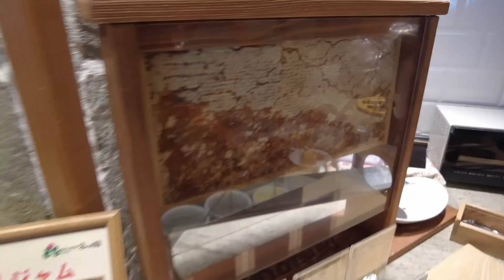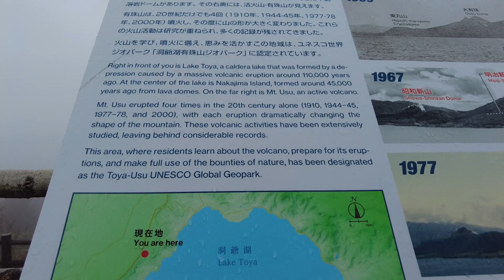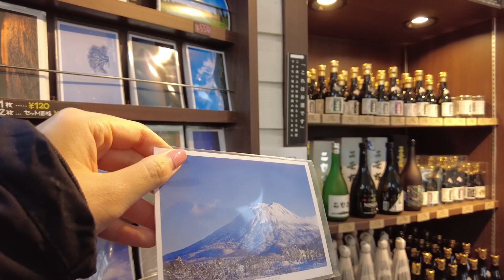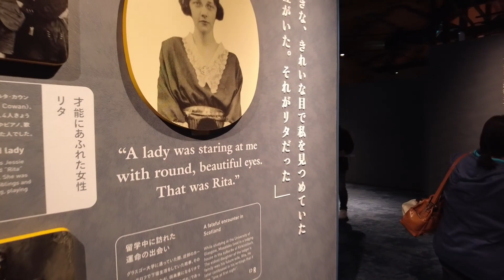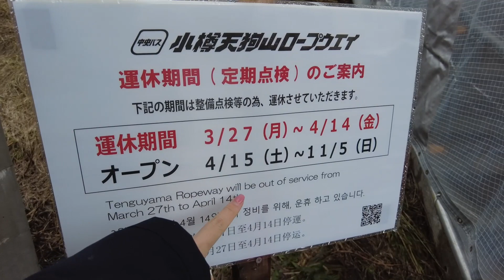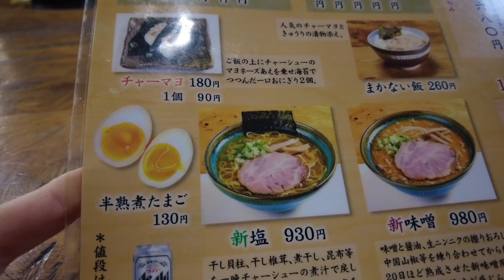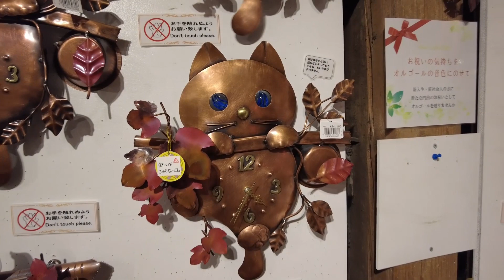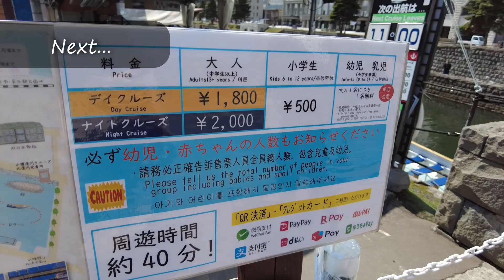Hokkaido2/5: APRIL 2023 ฮอกไกโดเดือนเมษา นอนเรียวกังริมทะเลสาบโทยะ เที่ยวคลองโอตารุ Nikka Whisky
JAPAN: Hokkaido Update 2023
Record Period:  APRIL 2023

รีวิวการเที่ยวฮอกไกโด แบบ 7วัน 6คืน เราเช่ารถขับเป็นวงกลม

สรุปรวบค่าใช้จ่ายตลอดทั้งทริป
+ ค่าเช่ารถ 7 วัน (รวมประกัน และ ค่าทางด่วน ETC) 1 แสนเยน
+ ค่าโรงแรม 2 แสนเยน
+ ค่าน้ำมัน 1 หมื่นเยน
+ ค่ากระเช้า และ กิจกรรมอื่นๆ  4 หมื่นเยน

รวมประมาณ 5 แสนเยน / 4 คน = 23,000 บาท ต่อคน
* ราคานี้ไม่รวม ค่าตั๋วเครื่องบิน, ค่าอาหาร และ Shopping อื่นๆ*

ตอนนี้คือ Day2 --- รายละเอียด Day อื่นๆตามด้านล่างเลย --

DAY1: ลงเครื่องที่ Sapporo - เที่ยว Noboribetsu Jijokudani หุบเขานรก เมืองน้ำพุร้อนชื่อดังของฮอกไกโด - ไปต่อที่ Usuzan Ropeway นั่งกระเช้าไปดูวิวทะเลสาบโทยะมุมสูง - นอนออนเซนที่ ทะเลสาบโทยะ Lake Toya Toyako Manseikaku (ออนเซนรวมอาหารเย็น - อาหารเช้า)

DAY2: ออกจากที่พักที่ทะเลสาบโทยะ ขับรถขึ้นไปทาง Niseko แวะผ่านเมือง Yoichi เที่ยว พิพิธภัณฑ์วิสกี้ Nikka Whisky - จากนั้น ขับรถไปเมืองโอตารุ เที่ยวพิพิธภัณฑ์กล่องดนตรี เข้าที่พัก โรงแรมติดคลองโอตารุ Hotel Torifito Otari Canal

DAY3: ช่วงเช้าเที่ยวเมืองโอตารุ - จากนั้นเดินทางต่อไป เมืองออนเซนชื่อดังอีกแห่งนึง เมือง Suonkyo เมืองแห่งออนเซ็น เมืองขึ้นชื่อในด้านกิจกรรมในฤดูหนาว เป็นเมืองที่อยู่กลางหุบเขา - เข้าที่พักที่เรียวกัง Hotel Taisetsu (ออนเซนที่รวมอาหารเย็น - อาหารเช้า)

DAY4: ช่วงเช้าไปขึ้นกระเช้า Kurodake Ropeway เทือกเขาที่ได้ชื่อว่าเป็นหลังคาของ ฮอกไกโด ภูเขานี้จะอยู่ติดกับ หมู่บ้านโซอุนเคียวเลย ที่นี่ตั้งอยู่ท่ามกลางหุบเขาในเขตอุทยานแห่งชาติไดเซ็ตสึซัง - จากนั้น ช่วงบ่าย เดินทางต่อไปเมือง Furano แวะเที่ยว นิงเกิ้ลเทอเรส (Ningle Terrace) ก่อนเข้าที่พักที่เมือง ฟุราโนะที่ Furano Natulux Hotel

DAY5: ออกเดินทางต่อ ไปเมืองบิเอะ Biei แวะเที่ยว Blue pond หรือ บ่อน้ำสีฟ้า และ น้ำตกชิโรฮิเงะ(Shirohige) หรือ น้ำตกหนวดขาว - จากนั้นช่วงบ่าย เดินทางกลับเข้าเมือง Sapporo - ช่วงเย็นเดินเล่นแถว ซูซุกิโนะ เข้าพักที่ Ibis Styles Sapporo

DAY6: เที่ยวในเมือง Sapporo พิพิธภัณฑ์ช๊อกโกแลต Shiroi Koibito Park, ศาลเจ้าฮอกไกโด, Sapporo Beer Museum

DAY7: เดินทางไปสนามบิน คืนรถเช่า กลับไทย